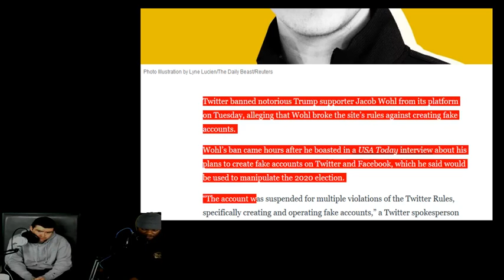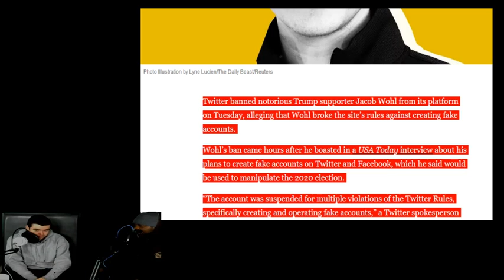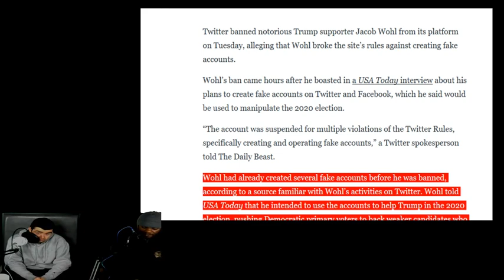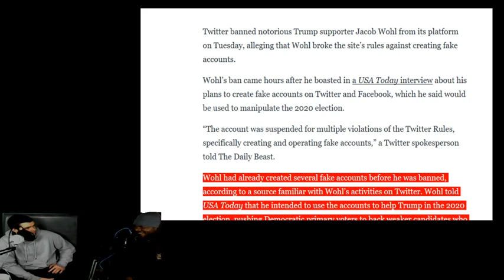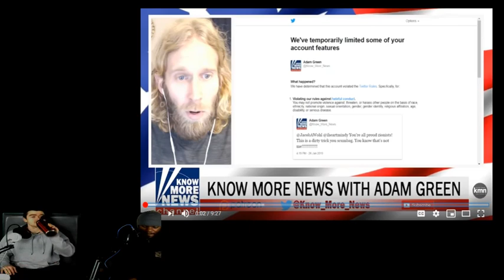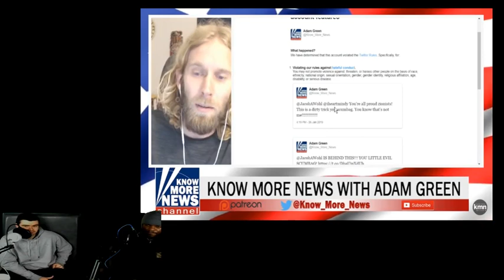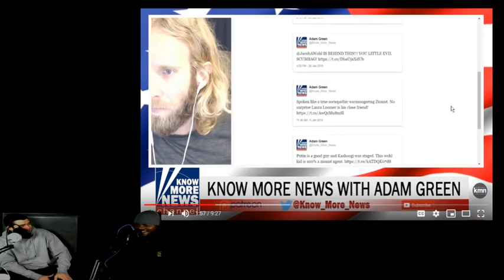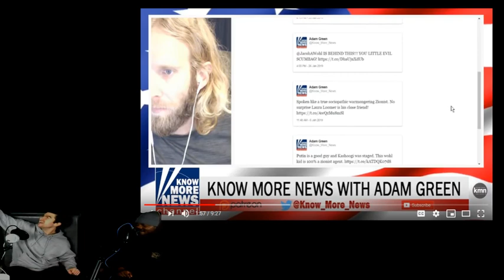Jacob Wohl Banned From Twitter | Adam Green ( Know More News ) Might Sue